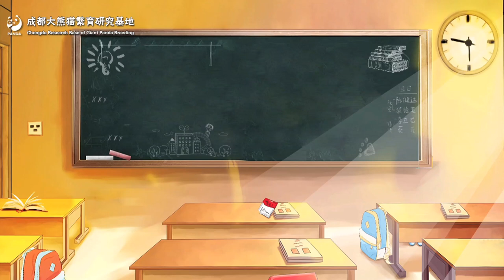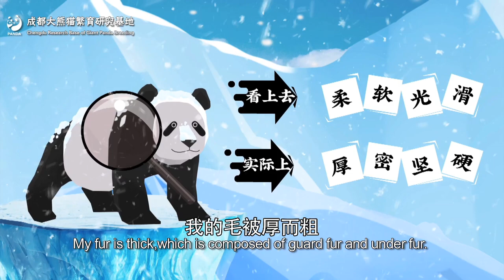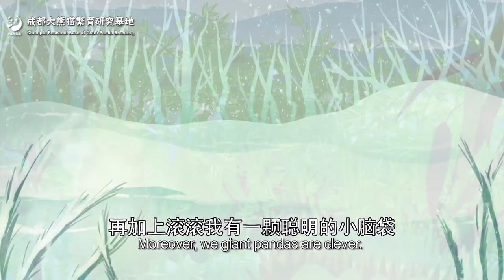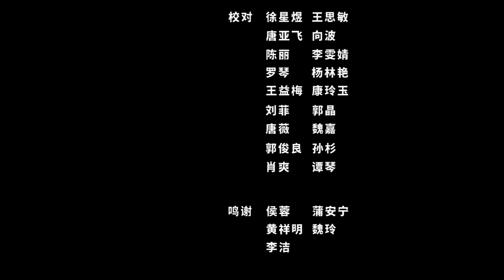【The Giant Panda You Don't Know】Do Giant Pandas Hibernate? | iPanda